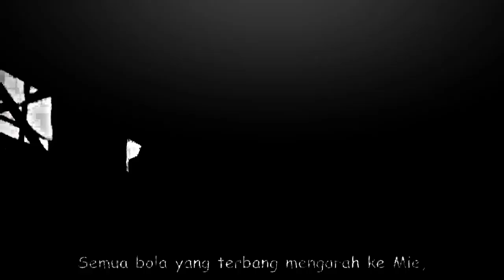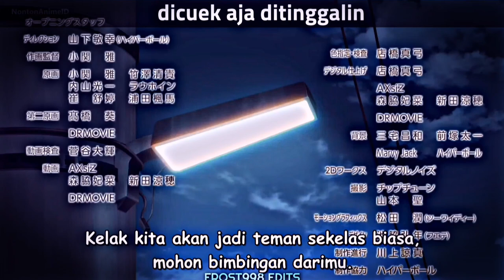ALL JEDAG JEDUG ANIME TERBAGUS 2023 😁 || ● ANIME ACTION , DRAMA , SCHOOL , ROMANCE || PADA MASANYA 😋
✔️4K Jam Tayang 🙏

📺 Judul Anime
🎬《1.Kanojo Okarishimasu S3
2.Suki na ko ga megane wo wasureta
3. Boku no kokoro no yabai yatsu
4. Oshi no ko》

🎋 eps
《1-12》

🎗 Genre
《Comedy, Romance, School , Drama , Action》

🔊 Sound
《Dj Cek pin komen》

《》Nonton Anime
《》 Animeku
《》Animeindo